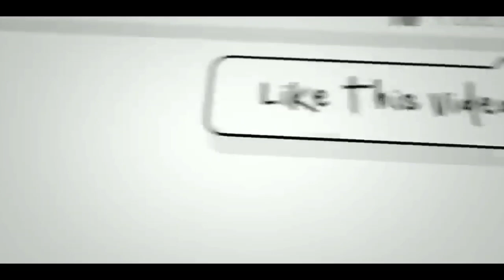BUKAN HOKI 🔥BABY SHARK BIKIN PELATIH EROPA JATUH HATI....